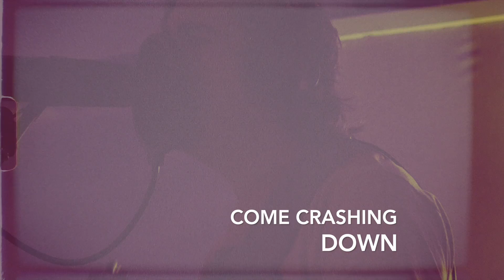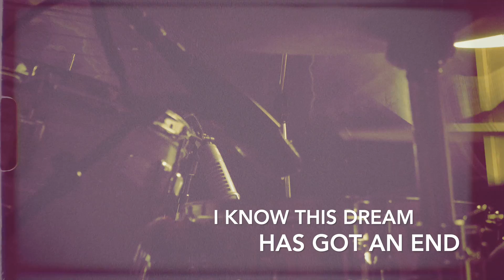Chemicals And Purple Haze official lyric video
Chemicals And Purple Haze was recorded live at Prairie Sun Recording Studio with producer Dave Schools and recording engineer Jason Reed. Single shot video by Dave Rollans. Drums by Dan Luehring, bass guitar by Mike Pascale.